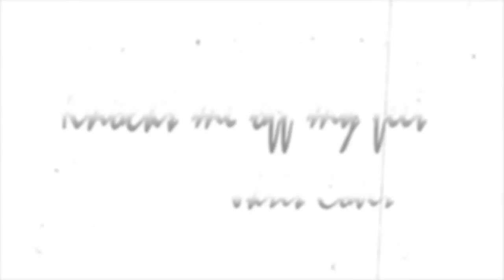Knocks me off my feet Cover